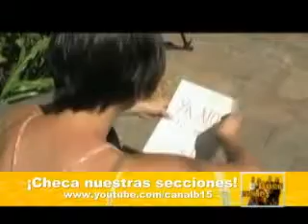Cine en Corto - Ya no te Quiero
ya no te quiero un corto inspirados con un desenlace raro jejejej